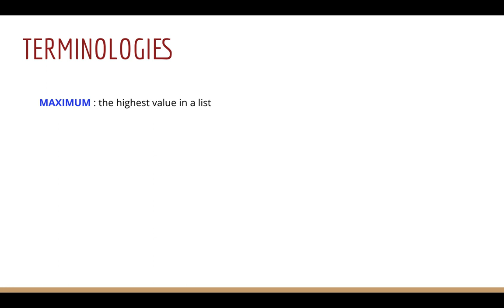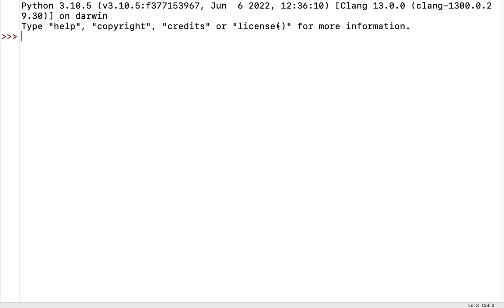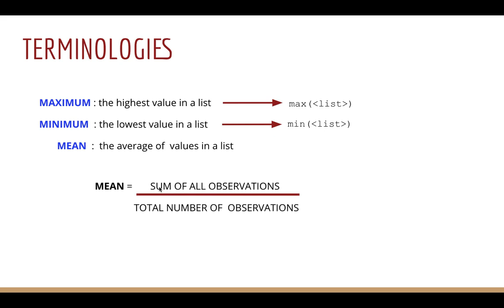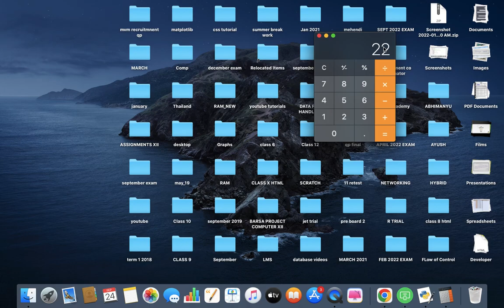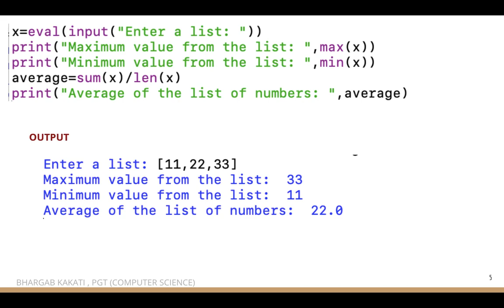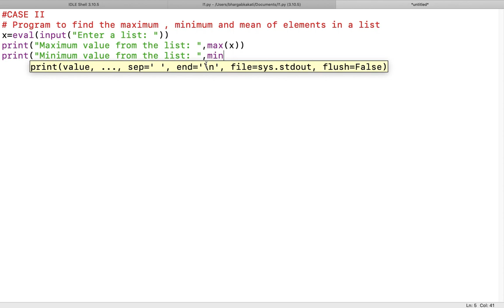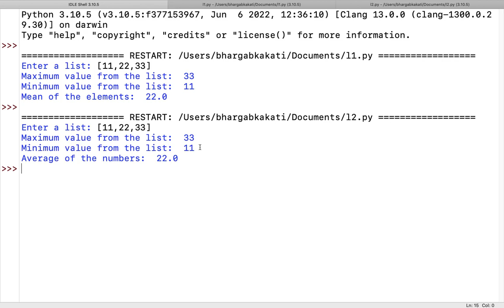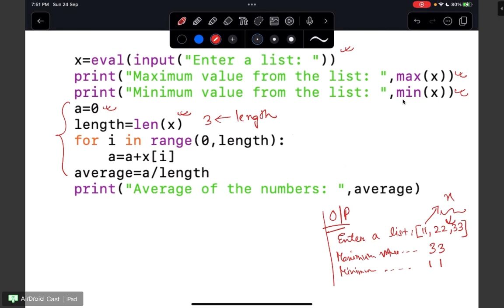#5 Maximum,Minimum and Mean in a List | List Manipulation | Class 11 CBSE Computer Science | IP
Welcome to Computer Science (083) for Class 11 by Bhargab Kakati. This part deals with the chapter list manipulation for Class 11 ( XI ) CBSE computer science , informatics practices and also for other Python learners .

In this part , a python program to find the maximum , minimum and mean ( average ) of elements in a list is discussed

Topics Covered :
0:00 Intro
0:26 terminology
2:26 python program to find the maximum, minimum and mean of elements in a list ( method 1 )
8:40 python program to find the maximum, minimum and mean of elements in a list ( method 2 )

This is a hands on session in Python(Python 3.x) . Therefore, it is recommended to practice the codes as you watch the video to gain maximum benefit. I have used IDLE for this video, but you can choose any IDE of your choice and implement the codes.

If you have not watched the other parts of this chapter , you may click on the links below and watch it :

list manipulation in python | list manipulation class 11 chapter 11  | class 11 XI computer science sumita arora | max() | min() | finding maximum , minimum and mean of elements in list